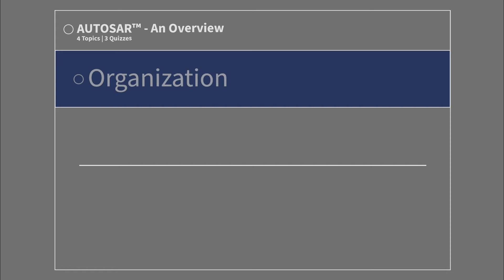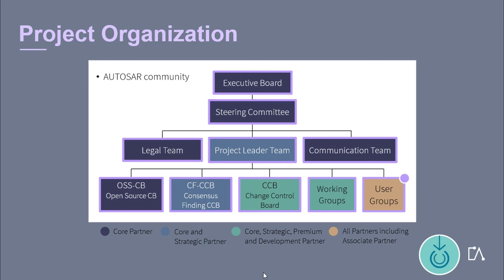🇬🇧 AUTOSAR Project Organization | Tutorial based on Embedded Academy E-Learning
This video is based on our E-Learning course on AUTOSAR - An Overview

AUTOSAR’s hierarchic organization is quite complex. This AUTOSAR tutorial created by the Embedded Academy will give you a general overview of the roles within the project organization and the tasks they are fulfilling. Furthermore we provide an insight into the connection between roles and partnerships, explaining where certain partnerships are mandatory to obtain specific roles.

You can find further tutorials based on Embedded Academy E-Learning on our channel:

We also offer high-quality E-Learnings in technical fields, such as the embedded system and software development, electrical engineering, automotive and electromobility.

Links to the Embedded Academy portfolio:
- Overview on services and portfolio for trainings and e-learnings